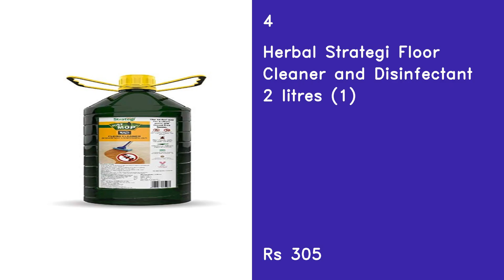Top 5 Best Tile Cleaner In 2021 India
1
Lizol Disinfectant Surface & Floor Cleaner Liquid, Citrus - 2 L | Kills 99.9% Germs

2
Scotch-Brite Bathroom Brush with abrasive scrubber for superior tile cleaning (Green) (IE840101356)

3
Harpic Disinfectant Bathroom Cleaner Liquid, Lemon - 1 L | With Sodium Hypochlorite 0.5% w/w Min.

4
Herbal Strategi Floor Cleaner and Disinfectant 2 litres (1)

5
DOT Bathroom & Tiles Cleaner - De-Scaler- 500ml